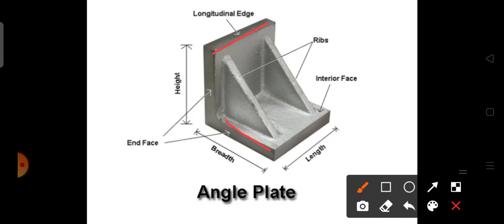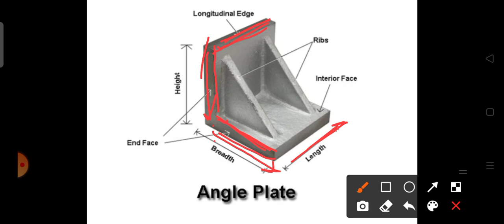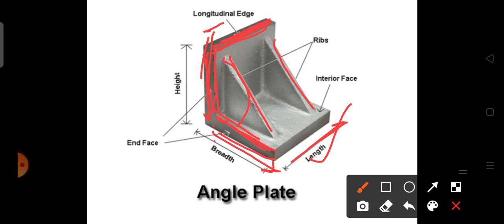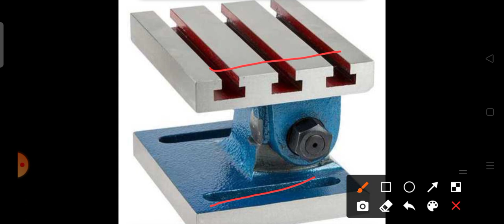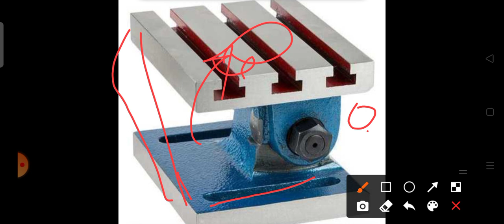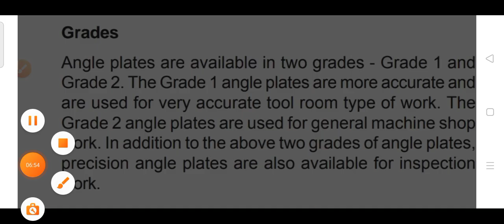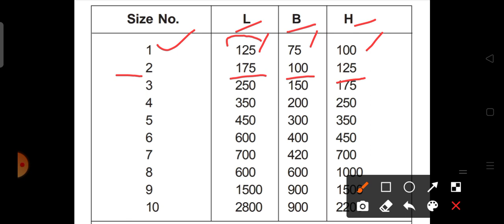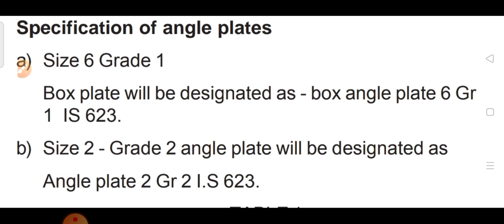ANGLE PLATE (FITTER TRADE)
welcome to my tech inform channel

what's angle plate ?
Materials of angle plate
Size & Grade of angle plate
Types of angle plate
Uses of angle plate

This channel created for iti class & employment news.